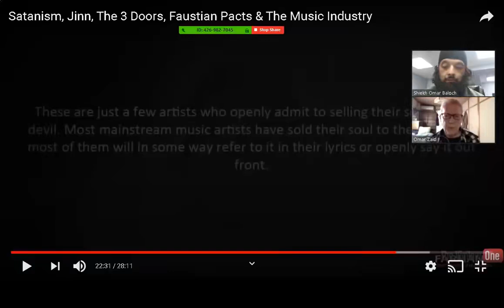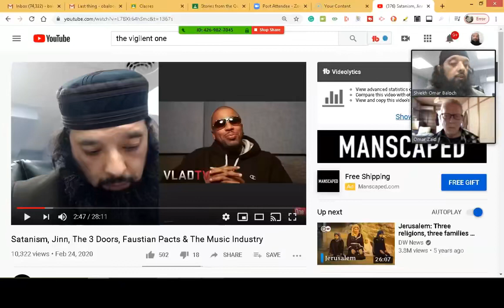Shiekh Omar Baloch - Magic, Babylon & New World Order Dr Omar Zaid